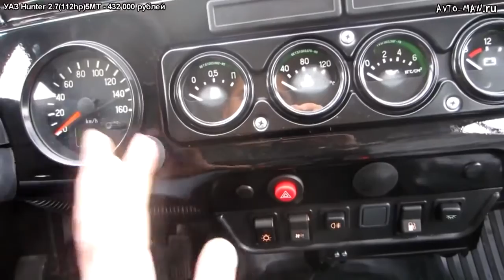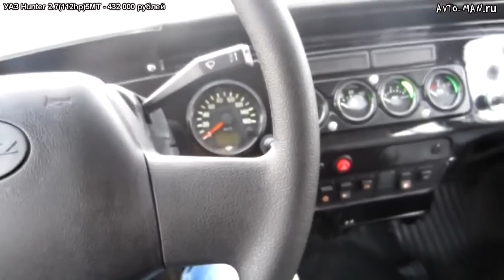УАЗ Hunter Хантер Тест драйв Anton Avtoman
ТЕСТДРАЙВ: УАЗ Hunter Хантер

●●●●●●●●●●●●●●●●●★Auto Love★●●●●●●●●●●●●●●●●●●

●●●●●●●●●●●●●●●●●★ПРИКОЛЫ★●●●●●●●●●●●●●●●●●●